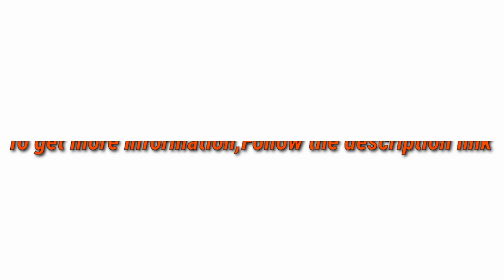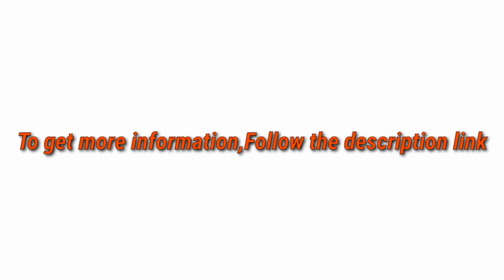5 Best Paint Sprayers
► links to the 5 Best Paint Sprayers of amazon Listed in this video:

► Number 5
► Product Name- HomeRight C800766, C900076 Finish Max HVLP Paint Sprayer, Power Painter, Paint Spray Painting Tool, Spray Gun, Paint Spray Gun, Stain Sprayer, Finish Sprayer

► Number 4
► product name- Graco Magnum 257025 Project Painter Plus Paint Sprayer

►Number 3
► product Name- Titan ControlMax 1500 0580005 High Efficiency Airless Paint Sprayer, HEA technology decreases overspray by up to 55% while delivering softer spray providing a consistent spray pattern

►Number 2
► product name- Himalaya Airless Paint Sprayer Spray Gun Power Painter 3000PSI High Pressure 5/8HP（650W）Power Painting for Professional Contractor/Prosumer/DIY Handyman

►Number 1
► product name- REXBETI 700 Watt High Power Paint Sprayer, 1000ml/min HVLP Home Electric Spray Gun with 1000ml Container, 4 Nozzle Sizes, Easy Spraying and Cleaning

I try my best PaintSprayers of amazon mentioned in this video...

There are 5 Best Paint Sprayers of Amazon. if You would like to know about any products details follow the description link.